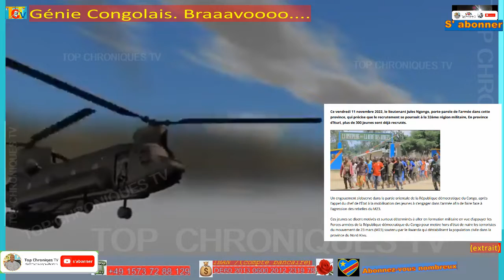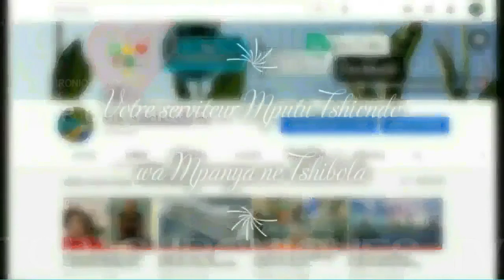FARDC - SOUTIEN VIRTUEL - Génie Congolais.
F.A.R.D.C. - SOUTIEN VIRTUEL - Dessin animée - Génie du Cinéaste Congolais.